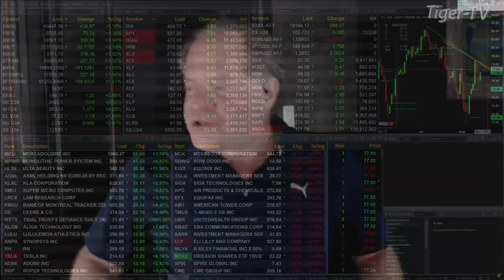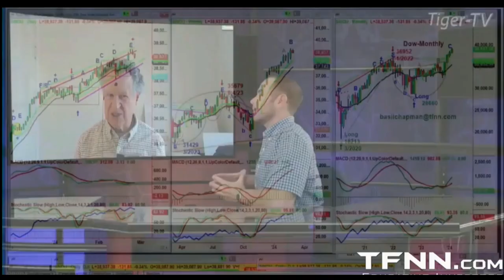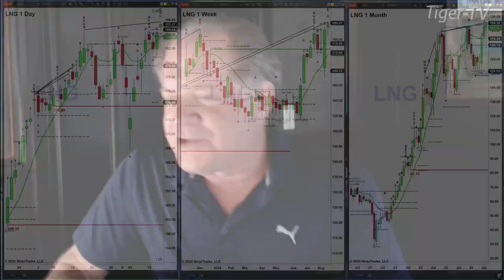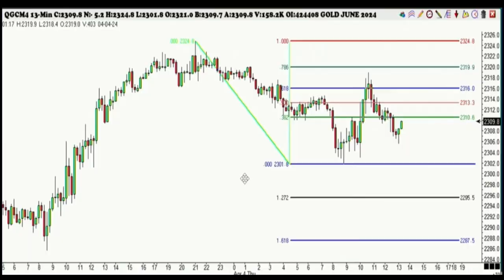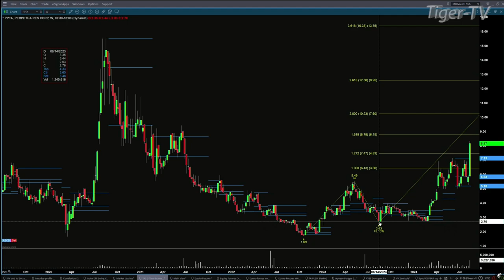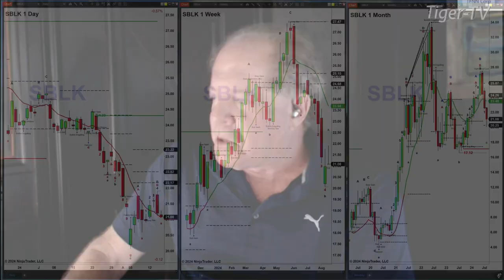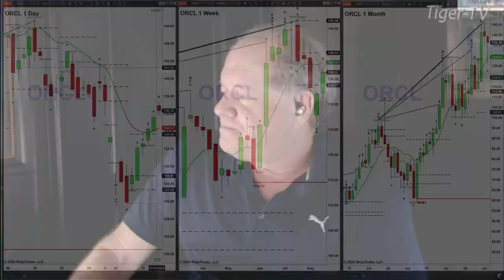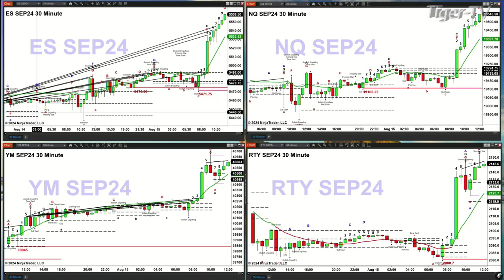August 15th, The Trader's Edge with Steve Rhodes on TFNN - 2024